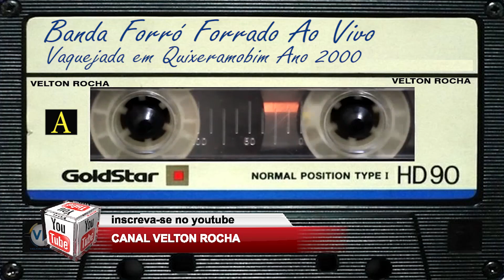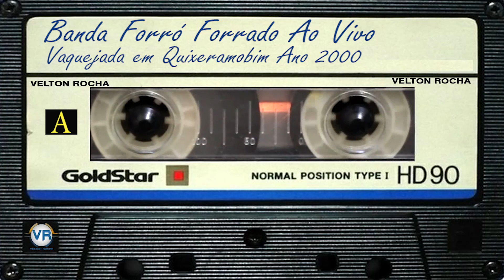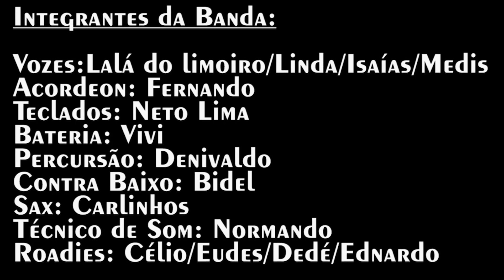Forró Forrado Ao Vivo Vaquejada em Quixeramobim Ano 2000 Lado A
Gravação gentilmente cedida pelo amigo Tio Clégis e Laércio (Lalá do Limoeiro)

Integrantes da Banda:
Vozes:Lalá do limoeiro/Linda/Isaías/Medis
Acordeon: Fernando
Teclados: Neto Lima
Guitarra: Carlinhos da Guitarra
Bateria: Vivi
Percursão: Denivaldo
Contra Baixo: Bidel
Sax: Carlinhos
Técnico de Som: Normando
Roadies: Célio/Eudes/Dedé/Ednardo